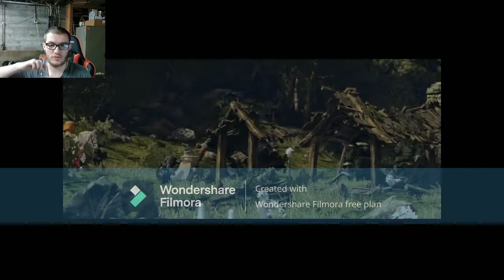The Trolls of stone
Add me to any of the following to keep up to date with my channel.